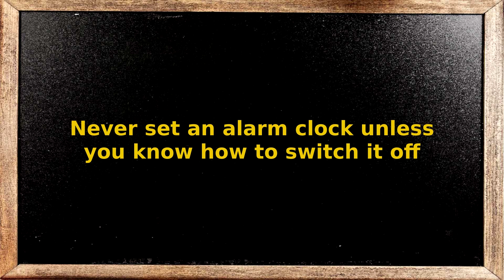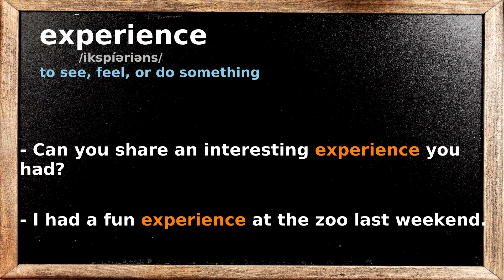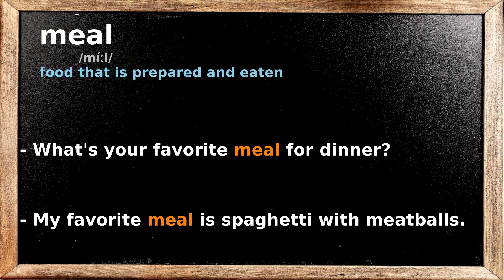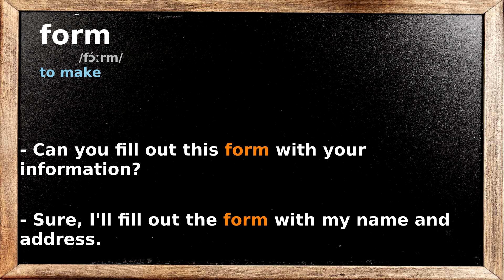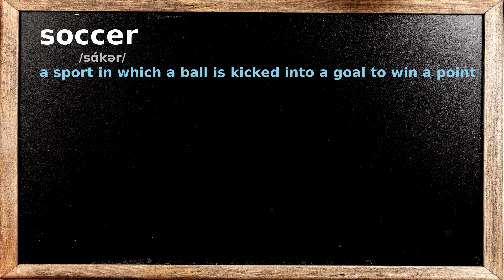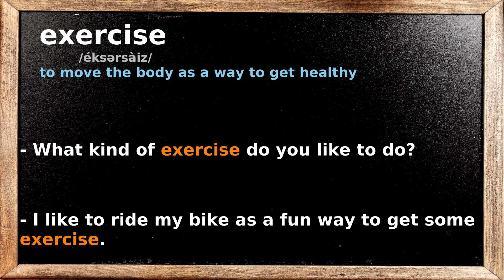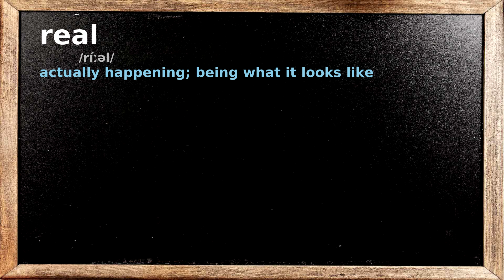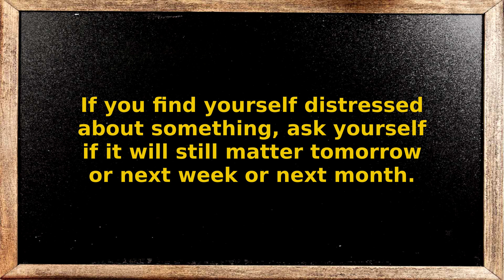Vocabulary Builder - 960 Basic English words #20 - Example Conersation - Learn While Sleeping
In this series we will learn 960 basic English words for beginners.
0:00:11 - bill
0:00:53 - blow
0:01:34 - century
0:02:17 - custom
0:03:04 - experience
0:03:53 - international
0:04:43 - island
0:05:29 - journey
0:06:11 - meal
0:06:54 - return
0:07:39 - actually
0:08:23 - camp
0:09:07 - collect
0:09:54 - form
0:10:37 - kick
0:11:20 - reach
0:12:09 - review
0:12:57 - simple
0:13:38 - soccer
0:14:26 - symbol
0:15:11 - allow
0:15:54 - bat
0:16:40 - exercise
0:17:28 - force
0:18:18 - leaf
0:19:05 - member
0:19:47 - real
0:20:32 - sign
0:21:26 - step
0:22:20 - treat